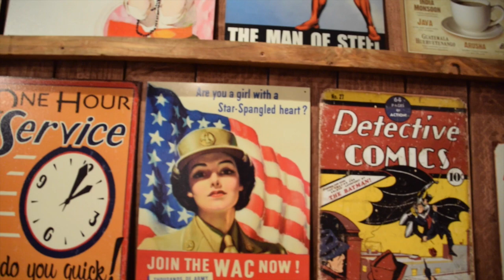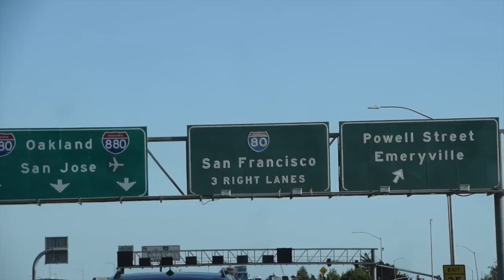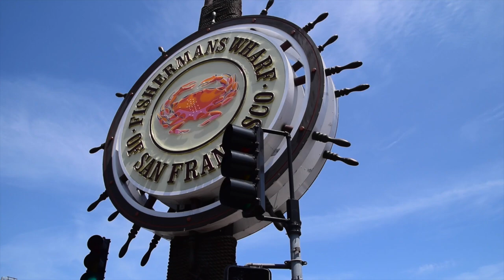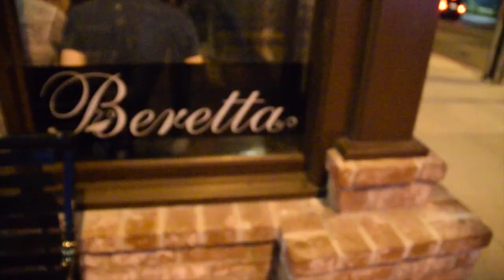Beretta Family Cross Country Chronicles Episdoe 10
This video is episode 10 of a cross country road trip series